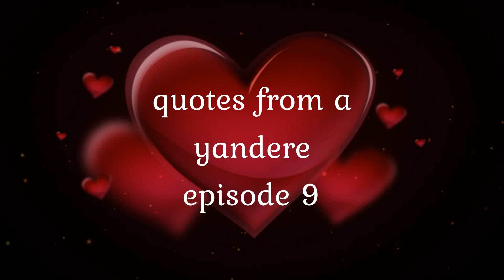quotes from a yandere episode 9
THE ACTRESS: SIRITCHI

THE WRITER: ME, SONAZKI